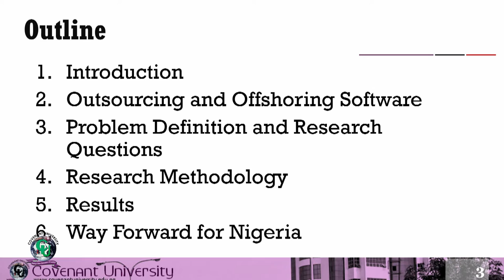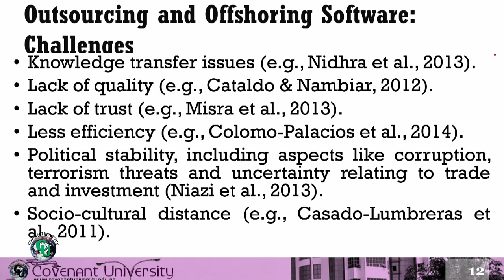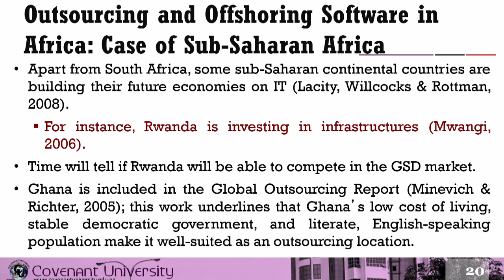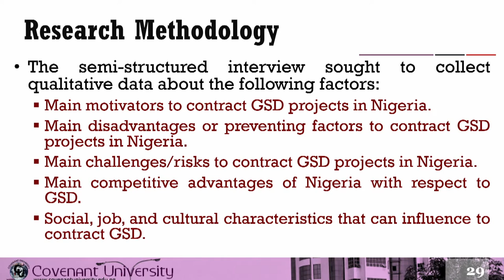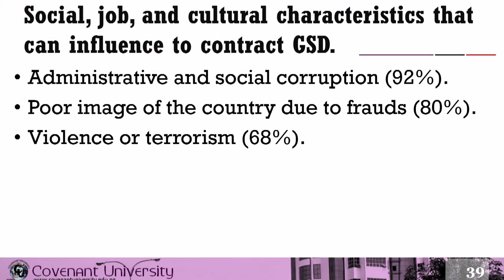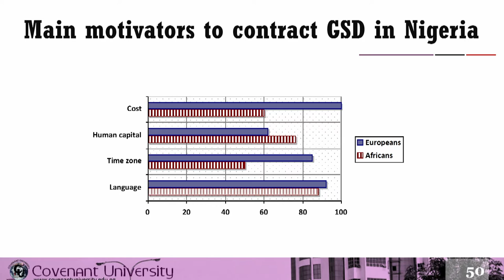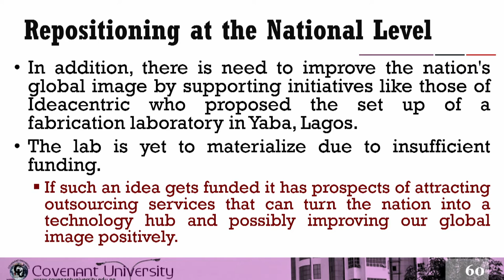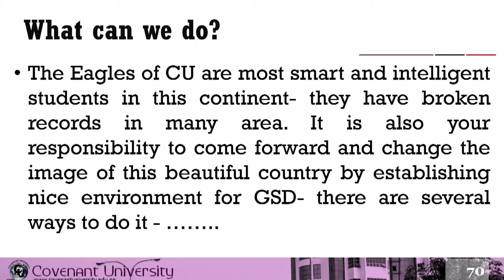43rd PUBLIC LECTURE (with Sanjay Misra Ph.D) - GLOBAL SOFTWARE DEVELOPMENT